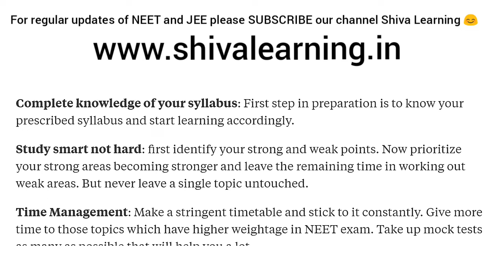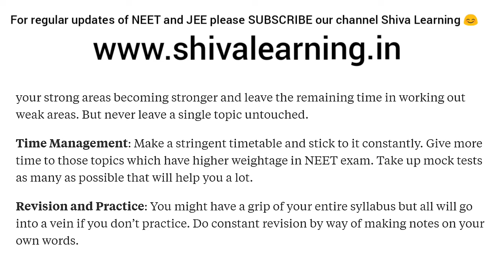* NEET 2019- Last 3 more schedule to Crack the Exam. Must follow tips & schedule. *